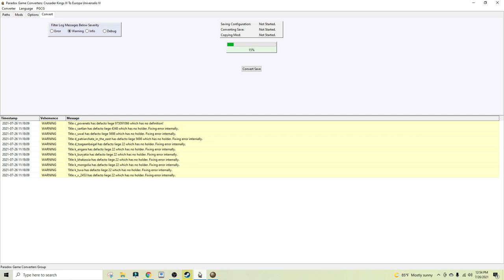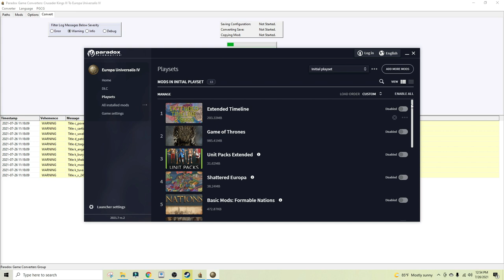THE END (and how to convert to EU4) - Let's Play Crusader Kings III - England 1066 - Episode 43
Supreme Allied Commanders: Andrew Sweets, Insane

Major Generals: Asmeroe, Chara, Cody Anglin, Curtis, Erick Jull, Glenn Cutting, Glorfindel of Gondolin, Griffor, Jeff, Mirian112, Wilbrod Smith

Brigadier General: McMannis85, TJ Russell

Colonels:  Allen Hand, Carson Horn, David Waite, Massimo, MiZero, Scotty King, Woodpig

Lieutenant Colonels: Kevin Pratt, Jason Haman, Christopher Carter

Majors: Bert Boyce, Big Snake, Bigton90, DKman, Graham Brown, Gustav Kuriga, Matthew Wharton, The Dissi, Tyler Zelenski